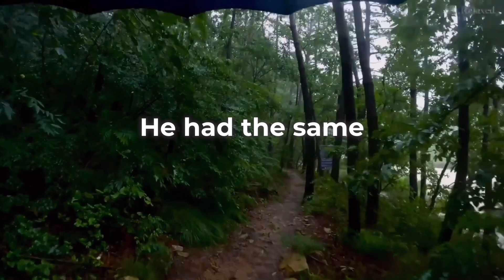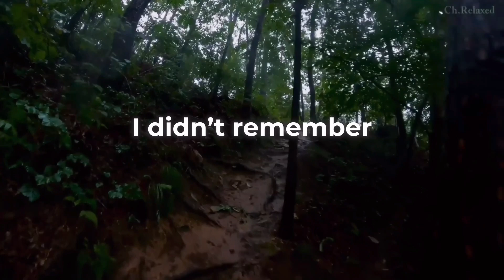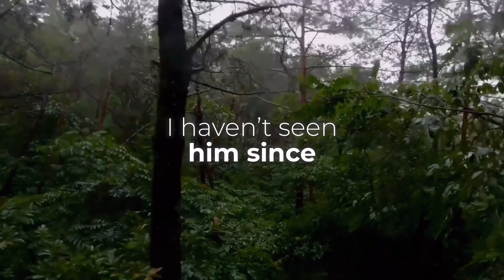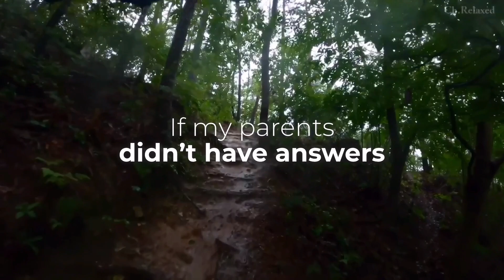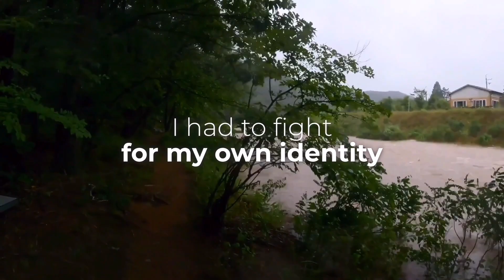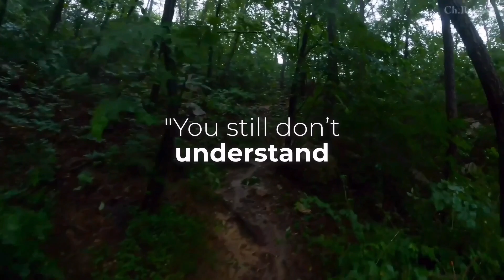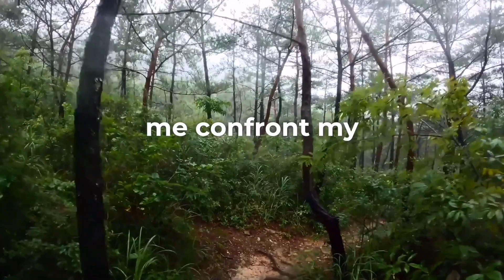I FOUND MY DOPPELGANDER! He ruined my life! | (Scary Stories) Horror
WARNING:
Be careful listening to this story. It can cause panic attacks. Children are not allowed!
This is a story that is based on fictional events and is not reality. All characters and situations are fictional, but not reality!  🤫